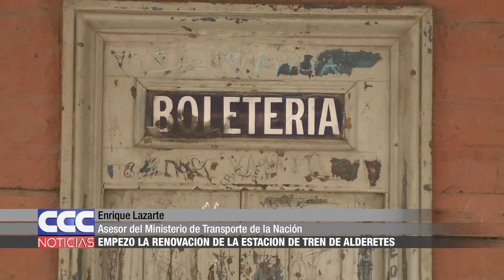06 Empezó la renovación de la estación de tren de Alderetes